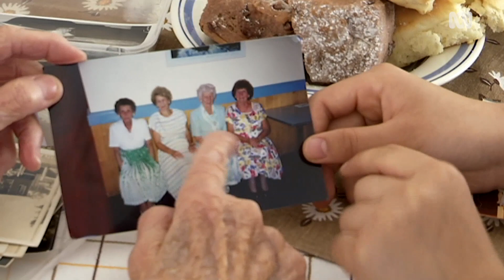Art project connects teens with centenarians 🎨👵🖌️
Despite an 86-year age difference, an unlikely friendship blossomed between centenarian Peggy Muller and teenage refugee Hasinah Zainal, who is painting a portrait for an art project that teams up young artists with the older generation.

The pair were brought together by a special art project that united 100 teenage artists with 100 of Queensland's oldest residents.

The teens are painting or drawing portraits of the senior citizens and the project has resulted in friendships across generations.

Centenarian Peggy Muller and 15-year-old Hasinah Zainal have been meeting every week for the past couple of months in Ms Muller's unit.

"She's an amazing girl — it's been lovely meeting with her … we talk, we play games … I think she's a very inspiring young girl," Ms Muller said.

The feeling is obviously mutual, as Hasinah's face lights up when she talks about her new friend, who she was sketching in pencil.

"I feel very lucky to be hanging out with Peggy," she said.

"I'm just waiting all week for Saturdays and Sundays to go and meet Peggy … she's a really good friend now."

Video by Rebecca Richardson.